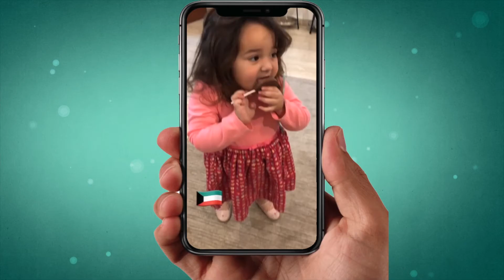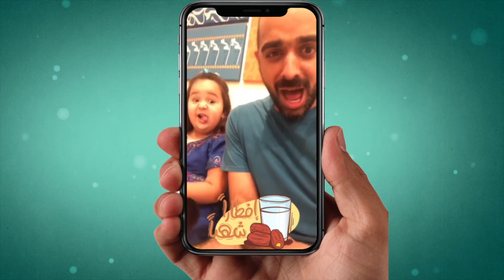برنامج دربيل | حمد قلم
ثاني حلقه من برنامج دربيل بتقديم الكوميديين شيخه الخالدي و محمد الكاظمي 🎭🎤

في دربيل راح يتم مناقشة قضايا و ظواهر اجتماعية موجودة في مجتمعنا الكويتي و الخليجي

يعرض البرنامج على منصة ڤو كل سبت الساعه ٤ مساءً بموضوع يديد و ضيف يديد ✨
لا يطوفكم و مع ڤو